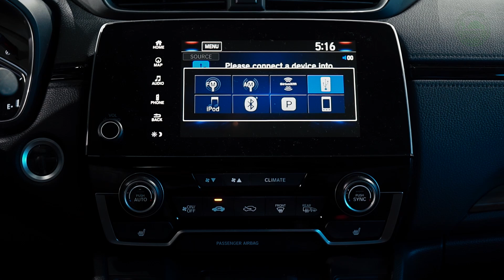2020 Honda CR-V Hybrid AWD - Interior and Exterior Design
Honda CR-V Hybrid (2020) - Walkaround

Location: 2019 LA Auto Show
Camera: Sony A6500